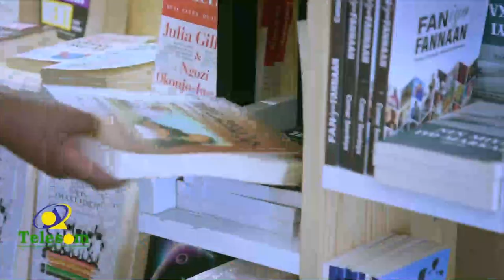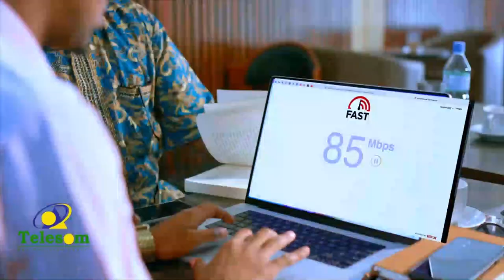"Solja waxa madax u ah niman danlay ah oo warbaahinta dawlada ka shaqeeya..." Agaasimaha CBA TV.